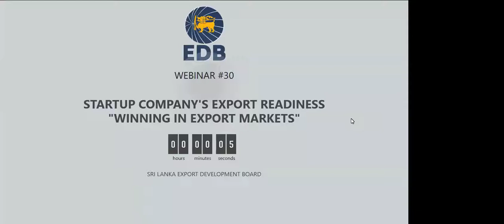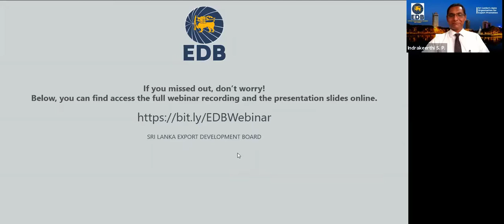Winning Export Markets - Building Export Readiness of Startup Companies- EXPORT TRAINING WEBINAR: 30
As we reach the final days of a critical year,  we spoke to a Member of the Advisory Committee on Logistics of National Export Strategy, Mr. Dinesh de Silva to discuss the export readiness of Sri Lankan businesses and their potential to win the overseas markets.

"Startups" landscape in Sri Lanka mostly consists of SMEs.  For SMEs winning in an overseas market can be almost similar to "Batting on a sticky wicket", from a cricketing example.
This means there are possibilities of facing awkward or difficult situations or circumstances during the play and in international trade, it is no different.

In cricket players should know operating ground realities including the opponents if they are to win the game. For SMEs, this means knowing the Buyer and the exporting Country's requirements.

It is essential to be well equipped with knowledge in terms of EXPORT READINESS & FORMALITIES to win in overseas markets.

An exporter should plan to sustain his export business in overseas markets as international trade is filled with several business challenges. So, during this session, let's try to understand how an exporter should get ready to play this game successfully, sustainably, and keep winning in overseas markets.

Resource Person: Dinesh de Silva

35 years’ Experience in Shipping and International Trade, Supply Chain & Logistics, with a Multinational FMCG company.
SME Trainer / Coach in the Export Industry.
Past Chairman of Importer’s & Shipper’s Associations – supporting Trade Facilitation and Industry Solutions
Member of the Advisory Committee on logistics – National Export Strategy.